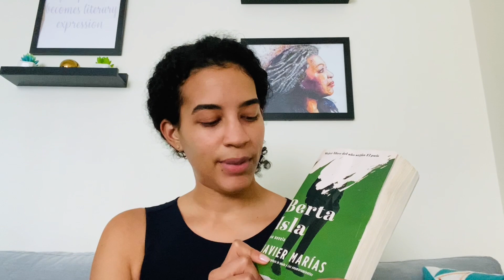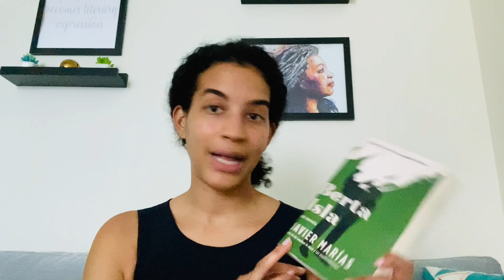The Writer's Library - Berta Isla by Javier Marías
Come hear my take on Javier Marías' Berta Isla and my journey reading a whole novel in Spanish!